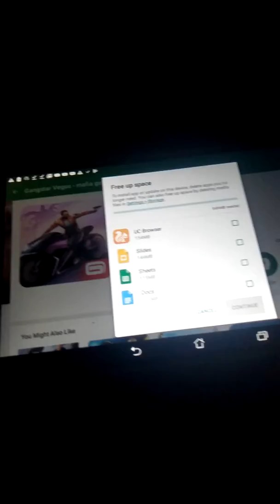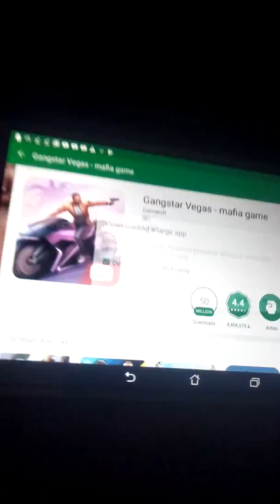Gangstar 4 Download Error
Download